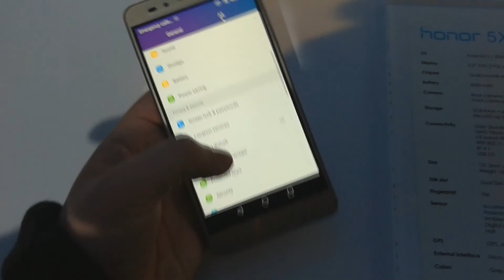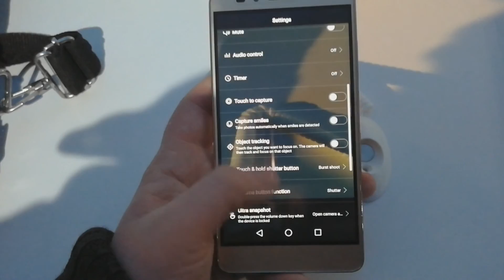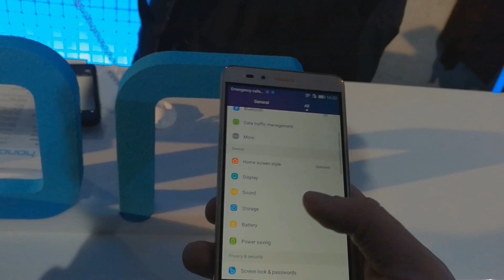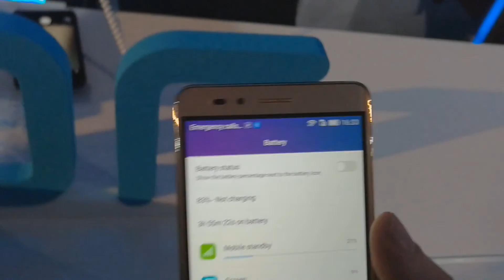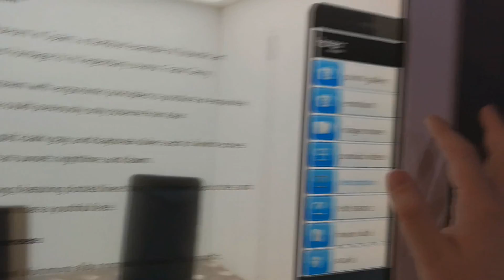Evénement : Annonce du Honor 5X à Munich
Le 4 et 5 février nous étions à Munich pour l'annonce du Honor 5x, une phablette entré de gamme équipé d'un S616, d'un écran de 5.5 pouces, 2Go de ram et une batterie de 3000Mah. Nous allons revenir sur les temps fort de cet évènement :)